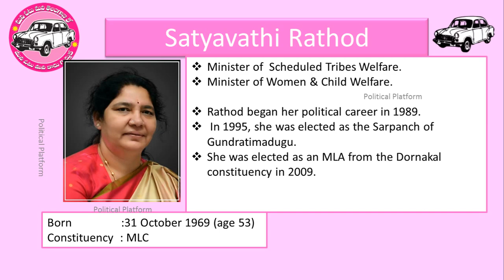Cabinet Ministers || Satyavathi Rathod || Telangana || kcr|| brsparty ||trs || #2023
Telangana Cabinet Ministers 2023

|| All Departments Etc||
Co-operation
Public Enterprises and Industrial Reconstruction